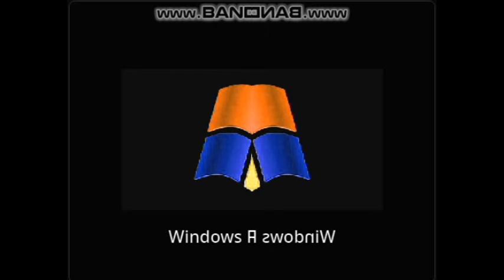Windows XP Rsod In Confusion